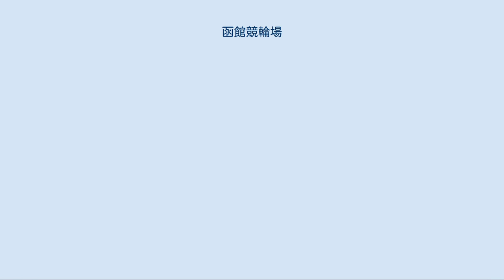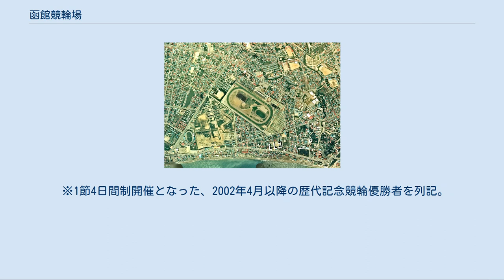函館競輪場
函館競輪場（はこだてけいりんじょう）は、北海道函館市にある競輪場。
施設所有および主催は函館市。
競技実施はJKA東日本地区本部北日本競技部。
電話投票における競輪場コードは11#。
実況は日本写真判定で担当は池田牧人。
 1950年（昭和25年）6月29日に開設され、現存する競輪場では日本で最北。
本場としての開催期間は4月から11月まで。
冬季（12月 - 2月）はバンク内に氷をはり「函館市民スケート場」として利用している。
 1985年7月7日からは「サマータイム競輪」と名付けられた薄暮競走が実施され、1998年7月8日からはナイター競走である「スターライトレース」に移行した。
いずれも競輪場としては全国で初めて採用した。
2019年4月14日からはミッドナイト競輪を開催している。
 過去には1992年・1993年・2001年・2004年・2007年にはふるさとダービー、2006年・2010年・2015年にはサマーナイトフェスティバルが開催され、2012年には当地初のGIかつ北海道初の公営競技の最高グレードの競走となる高松宮記念杯競輪が開催された。
今後は2021年7月16日～18日に6年ぶりにサマーナイトフェスティバルの開催が決まっている。
 記念競輪（GIII）は夏季に開催され、2006年までは『いさり火杯争奪戦』・2008年からは『黒船杯争奪戦』の名称で行われてきた（2007年は「ふるさとダービー」開催のため記念競輪は開催せず）が、2010年より名称を『五稜郭杯争奪戦』に変更した。
なお2020年は、COVID-19の流行と緊急事態宣言の対象地区に入っている関係で開催中止になった。
また現役時代に函館を中心として活躍し、オールスター競輪で兄弟ワンツーを成し遂げた藤巻昇・藤巻清志兄弟を称え『藤巻兄弟杯争奪戦』が開催されている。
 2004年7月からはA級ツイントーナメントで前半戦｢ファーストステージ｣・後半戦｢セカンドステージ｣を実施していたが、2005年6月24日をもって終了した。
 2008年5月28日から、重勝式車券「Kドリームス」の発売を会員制サイトにおいて開始しており（本場や競輪場外車券売場において購入することはできない）、2010年5月29日にはBIG DREAMにおいて1億5978万7340円（当日の第9R - 最終第12Rまでを全的中）という高配当が出現した。
 以前は記念・ガールズを除く各レースの1番車に、競走得点トップの選手を置いている特徴があった（2017年9月現在）。
 トータリゼータシステムは従来日本ベンダーネットであったが、2010年度より集計システムは当場の包括委託業者である日本トーターに切り替わり、ICカードを利用した『eスマート倶楽部』システムでの車券販売も開始された。
同システムの導入は山陽オートレース場に続き2場目。
また日本トーターが運営している『Gamboo』が2013年2月8日より「GambooBETターミナル」を設置したことにより重勝式のKドリームスとDokanto!が購入できるようになった。
なお、2021年度より委託先がトータリゼータエンジニアリング株式会社に変更される予定。
 入場料は無料で、特別観覧席利用料は400円。
 マスコット兼PRキャラクターはクマの「りんりん」（1990年に公募で命名）と「ぷりりん」（2007年から）。
 2000年には、函館競輪テーマ曲として、「放つ感情」がグランプリ受賞した。
 函館市の「避難所」に指定されており、大規模地震の発生時は駐車場が避難所として利用される。
 1周400m。
特にクセのない標準的なバンクで、脚質による有利不利は少ない。
しかし1センター側が海岸に近いため、海風による影響がある。
 なお走路の外側にはポリカーボネート（透明板）が設置されているが、3コーナーから4コーナーにかけては通常の金網が使われている。
 2011年9月17日より旭川レーシングセンター（ホッカイドウ競馬場外発売所）内に『サテライト旭川』を併設していたが、2012年10月1日をもって車券の販売を終了し閉鎖された。